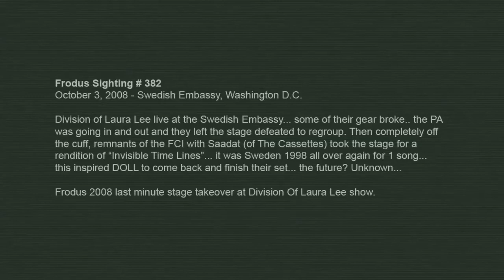Frodus Sighting # 382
October 3, 2008 - Swedish Embassy, Washington D.C.

Division of Laura Lee live at the Swedish Embassy... some of their gear broke.. the PA was going in and out and they left the stage defeated to regroup. Then completely off the cuff, remnants of the FCI with Saadat (of The Cassettes) took the stage for a
rendition of Invisible Time Lines... it was Sweden 1998 all over again for 1 song... this inspired DOLL to come back and finish their set... the future? Unknown...

Frodus 2008 last minute stage takeover at Division Of Laura Lee show.

Camera, Editing: Stephen Guidry